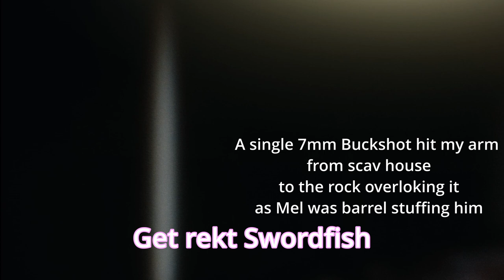12.12 is Just Around the Corner, So I Have to Use this Footage... or else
12.12 is going to be a huge update to Escape From Tarkov, with the inclusion of voip, Lighthouse, and new guns, weapons, and gear. So I kind of have to either use or throw away all of this footage from September, October, November, and the first week of December. Its not well edited, but it is content. On another note, I won't be able to make another video until January, so this is the last video for 2021. and the next video might be a vlog sorta deal.

Nuclear Energy
Hear the Sun
Standby

Subtitle Colors:
Headpool (Matt) - Crimson orange
Michael - Purple
Melenie - pink
Kelson - deep blue
Zammy - red
Money - blue
James - Gold
Swordfish (Me) - Light Blue